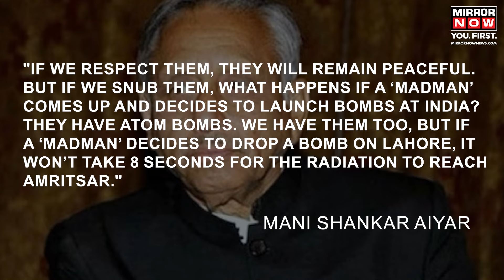Mani Shankar Aiyar On India Pakistan | Congress Leader Says "Respect Pak or They'll Drop Atom Bomb"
Mani Shankar Aiyar On India Pakistan | Congress veteran Mani Shankar Aiyar sparked controversy by suggesting dialogue with Pakistan over military assertiveness. He warned against provoking Islamabad, mentioning nuclear tensions. BJP condemned Congress, accusing it of siding with terrorism. Shehzad Poonawala criticized Aiyar's past remarks on Indian armed forces. Congress distanced itself, stating Aiyar holds no official role and disavowing his statement as BJP propaganda. Watch the video for more.

Video Clip Credit: Mani Shankar Aiyar’s interview clip used in the news video was taken from YouTube channel: “The Ewer(Chill-Pill)"